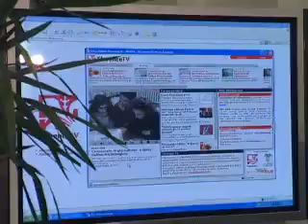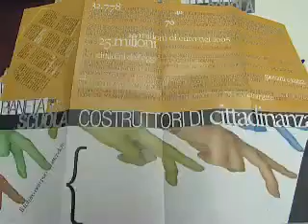Firenze Negramaro e Red Ronnie